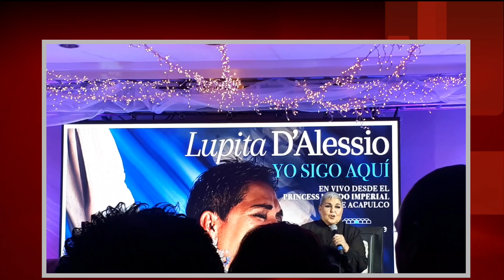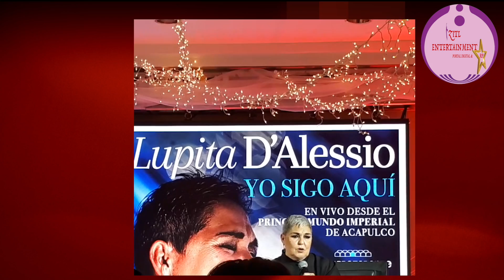Festeja Lupita D´alessio 45 años de trayectoria musical "Yo Sigo Aquí"